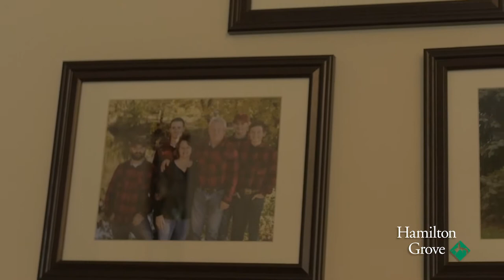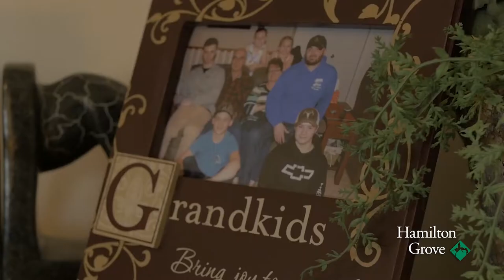Hamilton Grove | Independent Living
Our quick interview with the Gray's covers all the reasons that Hamilton Grove's Independent Living program is just the right fit for them!
Vala Marketing | Marketing That Works